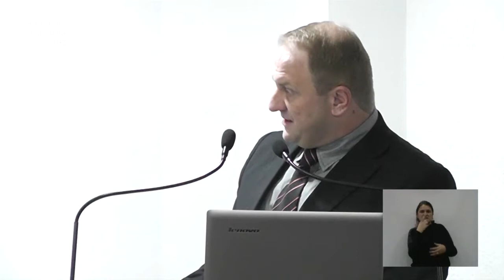Tribuna/Fernando Vier - Projeto nº4/18 - Exploração Sexual - Sessão #07 (26.03.18)